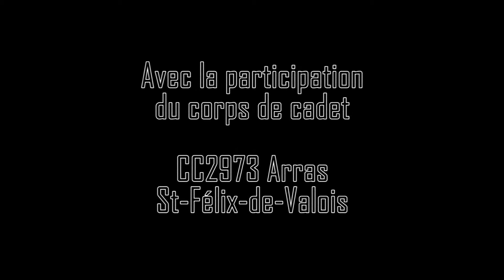Ep1 S2 Construction d'un quenzee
Petit tutoriel comment construire un Quenzee.  Abri de neige fait par le corps de cadet cc2973 Arras de St-Félix-de-Valois